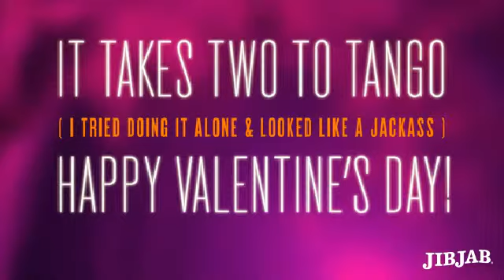HAPPY B'DAY MARENG DRA. DEENIA REYES!